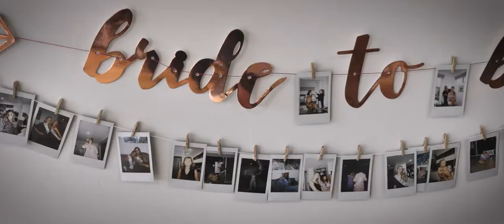Amy and Mike // Wedding Highlights at Lakehouse Daylesford